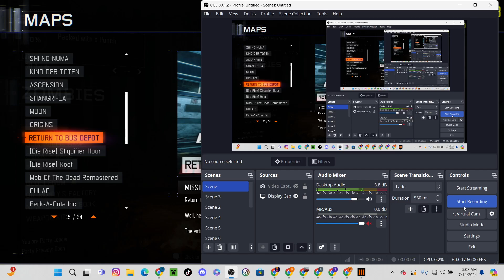Cod bo3 custom zombies bus depot no commentary gameplay more on